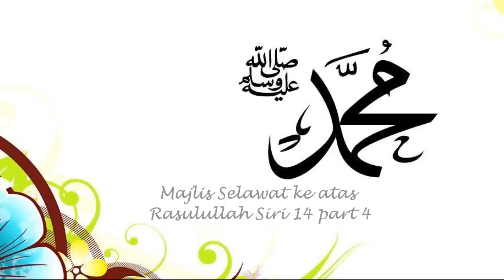Majlis Selawat ke atas Rasulullah Siri 14 24 june 2012 part 5